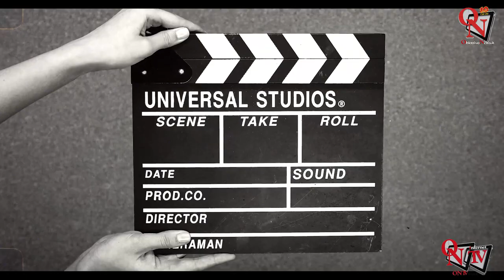Cinema é - Intervista a Francesco Vecchia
Lo abbiamo conosciuto come apprezzato musicista, protagonista con il suo basso al fianco di tanti artisti di nome, uno su tutti, Phil Collins. Ma il rivarolese Francesco Vecchia è anche un grande appassionato di cinema e di certi aspetti di questo mondo che con il passare degli anni sono mutati e sono anche andati un po' persi.
Intervista a Francesco Vecchia